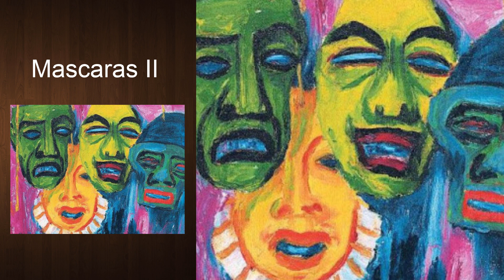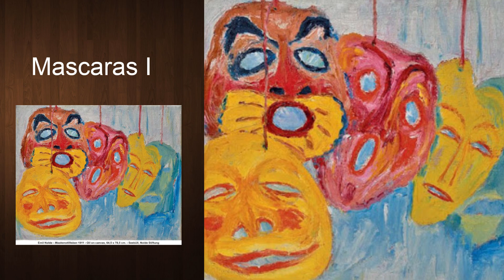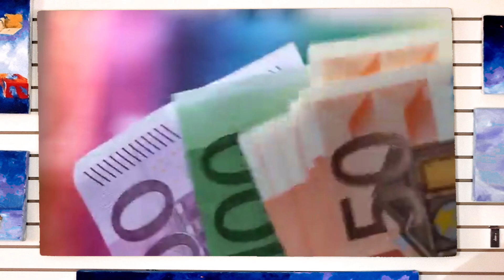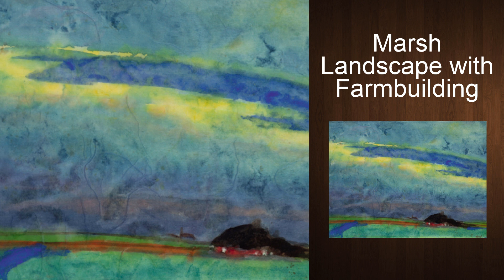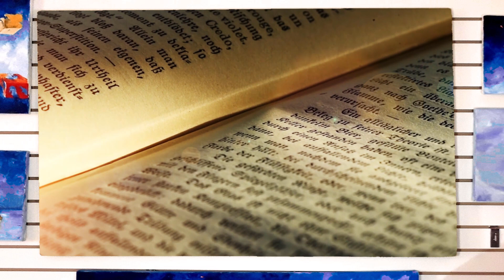Emil Nolde / La fuerza del contraste totalitario / 10 curiosidades ⚡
Esta semana traemos a colación la interesante vida y paleta de colores de Emil Nodle un artista lleno de contrastes e ideas que eran el alimento de su obra.